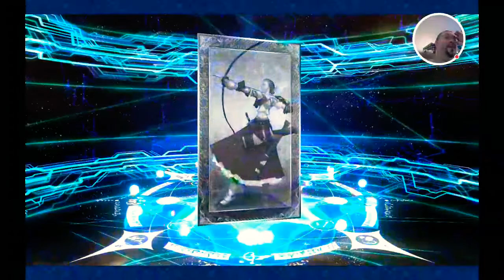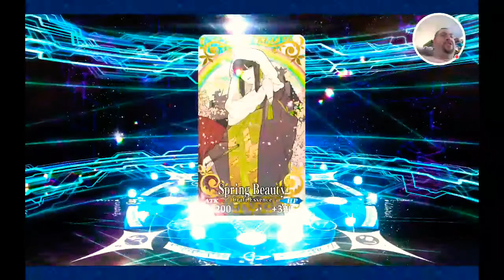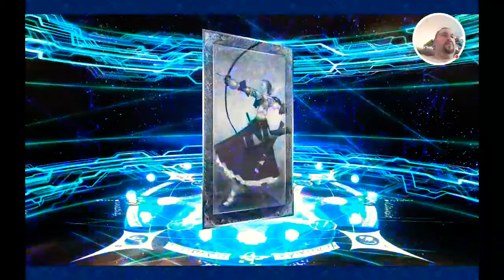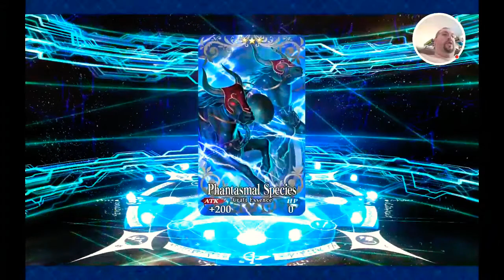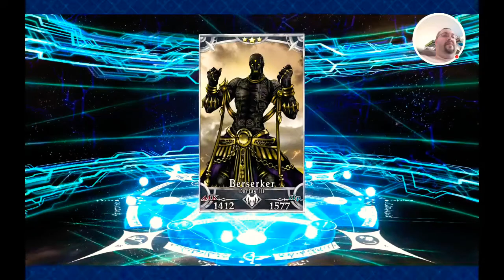Rolling for the Elusive KAMA! What was our FIRST ATTEMPT results?!?